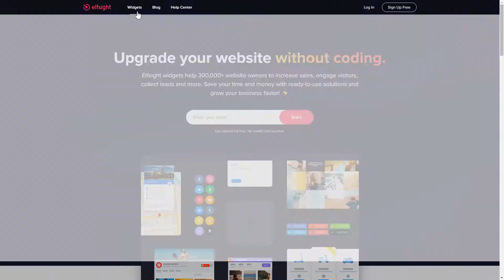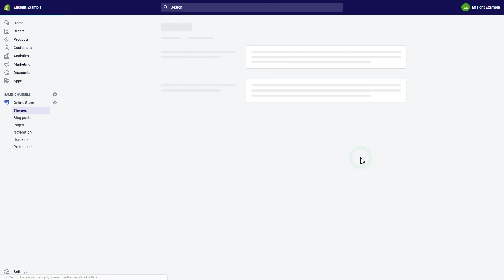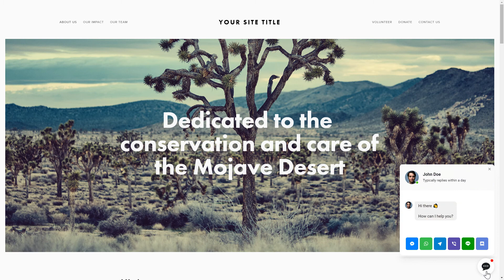How to Add Live Chat App to Shopify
Add Shopify Chat Box app to site in less than a couple of minutes -

Create an opportunity to message you on 7 most popular chat platforms straight from your website. Improve the quality of client service, improve sales, increase the number of leads.

What makes the app special?

• All or just several most popular messengers in one widget: Telegram, Facebook Messenger, Discord, WhatsApp, Line Chat, RumbleTalk, Viber.
• A wide library of bubble icons for you to select from.
• 5 Reply time options in the chat window.
• Editable bubble text.
• Opportunity to edit a chat name.

How to Add Live Chat to a Shopify website?

In order to implement our widget, see all the actions from the clear guideline:

1. Pick up the template and configure the app;
2. Copy an installation code from the popup;
3. Insert the copied code on the site.

Click on the link below in order to find out how to embed Shopify Live Chat widget -

Best Chat Box app templates:

Example 1: General - the most typical chat bubble on a website in distinctive colors of your company.
Example 2: Support - image with the customer support manager is in the header, as well as dots animation imitating the manager typing a message.
Example 3: Sale - this example is perfect to tell website visitors about the upcoming deal on behalf of your sales agent.

Here is how easy it is to insert a Live Chat widget to Shopify! If you want to learn more about configs, app templates, and features, you are free to contact our professional Support experts. They’ll eagerly help you!